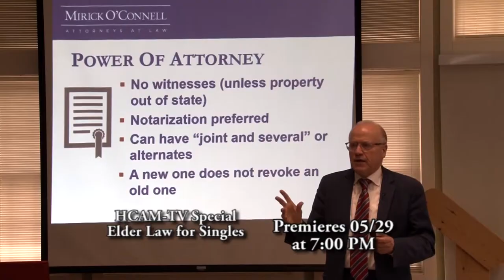HCAM Insider for the Week of 05/27/2019